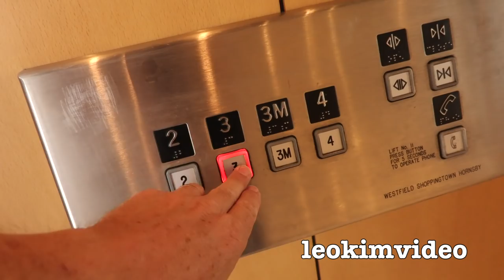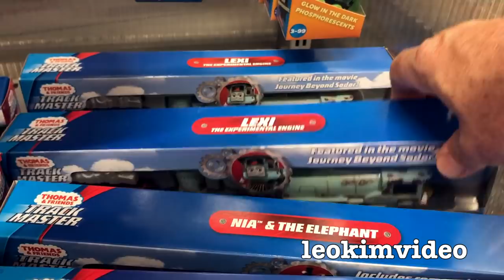Sydney Big Dust Storm Chasing 2018 & Thomas Toy DOUBLE Factory Error Find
It's not often big dust storms hit Sydney, there was a warning about an approaching dust storm so I did some storm chasing to see the beautiful power of this very unusual storm. The last big dust storm to hit Sydney was in 2009 and are said to be one in a 70 year event. This 2018 storm was very different. Dust storms can be very dangerous to people who suffer breathing issues and they create a huge mess. With the dust there will also be baby spiders blown in from the outback regions. Anyway the real bonus of the day was finding two Thomas Trackmaster Thomas & Ace Racer that are factor errors and packed upside down. Often if there is one factory error in a case of toys others will also be there.

A dust storm is a meteorological phenomenon common in arid and semi-arid regions. Dust storms arise when a gust front or other strong wind blows loose sand and dirt from a dry surface. Fine particles are transported by saltation and suspension, a process that moves soil from one place and deposits it in another.